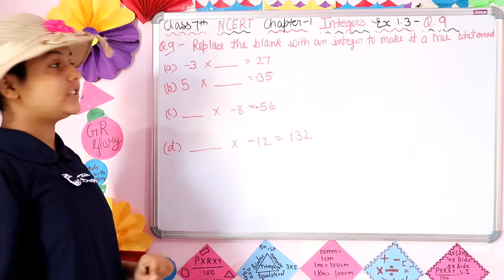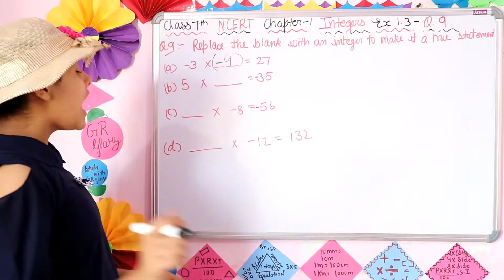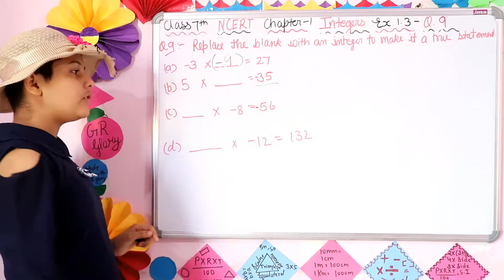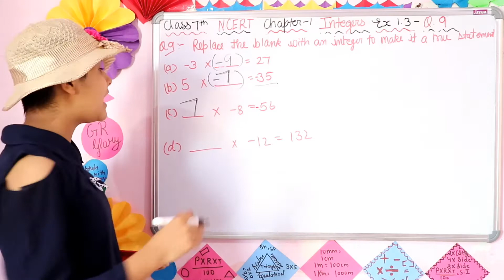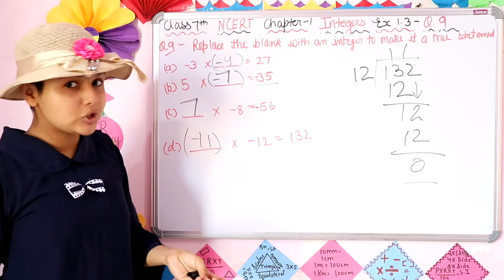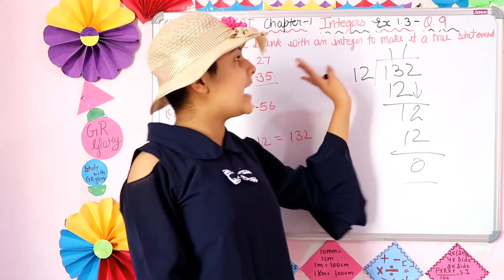Q 9 Ex1.3 Integers Chapter 1 Maths Class 7th NCERT। Integers Short Tricks। पूर्णांक शार्ट ट्रिक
नमस्कार चैनल GR Glory  में आपका स्वागत है। इस वीडियो में हम सीबीएसई क्लास सेवन मैथ चैप्टर वन  एक्सरसाइज 1.3 क्वेश्चन नंबर 9 को हल करेंगे
Namaskar channel GR Glory mein aapka swagat hai. Is video m ham CBSE class 7 maths chapter 1 integers exercise 1.3 ke question number 9 ko HAL karenge

आशा है। आपको यह वीडियो पसंद आएगा
धन्यवाद
आप सभी का दिन मंगलमय हो।

Class 7 integers ncert solutions
Integers class 7 ncert solutions
Ncert book class 7 maths
Online ncert learning class 7
Class 7 ncert online study
Class 7 ncert maths Learning from youtube
How to learn ncert books online
How to solve ncert class 7 maths book
Ncert class 7 online kaise padhe
Class 7 ncert maths solutions students life
Monkey question for class 7
Exercise 1.3 Question number 1 to 9 all questions solved

Ncert class 7 question10 solutions
Question 10 ncert maths class 7 solutions
Ncert complete book solutions class 7
Ncert maths solutions for class 7
Ncert solutions in hindi
Ncert class 7 in hindi
Ncert maths class 7 in hindi
Ncert maths solutions class in hindi
Ncert book solutions class 7 in hindi
Ncert solutions kaise karein
Ncert maths solutions kaise banaye